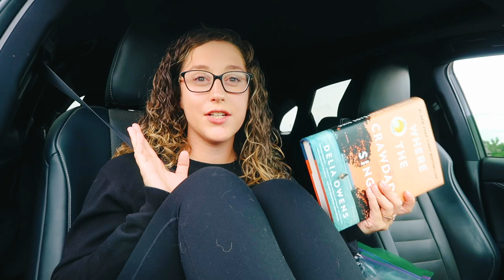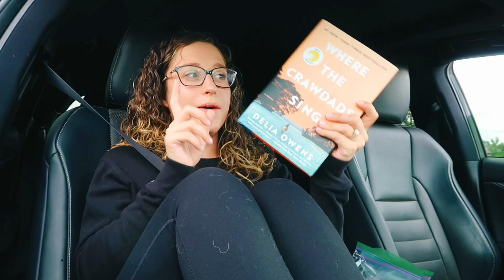Day In The Life of a MILITARY WIFE during DEPLOYMENT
In today's vlog I take you through a few days with me during deployment! I catch you up on a few things, have a girls night with my other deployment wives, and go to football practice!

Amazon Storefront

KETONES:
NurseAbby.shopketo.com
NurseAbby.challenge.com

SAVE $$$ @ HELLO FRESH USE CODE: ABBMADO
SAVE $$$ @ DOTTIE COUTURE CODE: NURSEABBY20
SAVE $$$ @ MED BY LIVE: NURSEABBY

SHOP OUR BEDROOM DEDOR //
PILLOW CASES - shorturl.at/dDRU6
COMFORTER - shorturl.at/ckmqX
BED FRAME DARK GREY STAIN - shorturl.at/otFN7
NIGHT STANDS DARK GREY STAIN- shorturl.at/fl

PILLOW CASES - shorturl.at/dDRU6
COMFORTER - shorturl.at/ckmqX
NIGHT STANDS DARK GREY STAIN- shorturl.at/flERW
FIREFLY LIGHTS
"I'D CHOOSE YOU" SIGN -shorturl.at/tCHY3

SHOP OUR LIVING ROOM DECOR //
TV STAND
BLANKET BASKETS
BLANKET LADDER
BAR STOOLS

EAT SLEEP CLINICAL HOODIE (Not the exact one but similar!)
BACKPACK (Not the exact one, but the closest I could find) //
PEN LIGHT //
WATER BOTTLE //
DRY ERASE BOARD //
PLANNER (Not exact) //